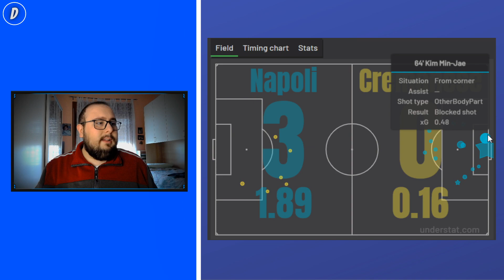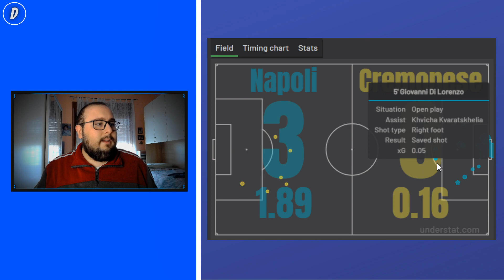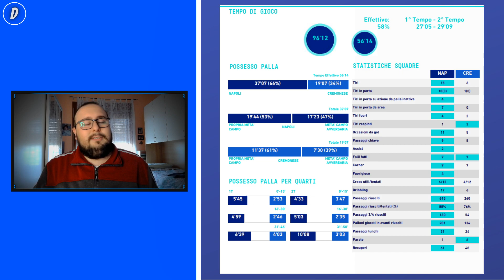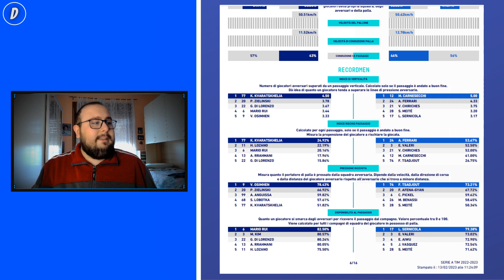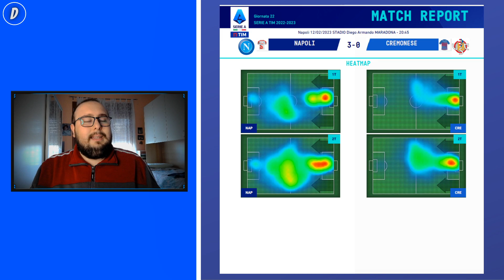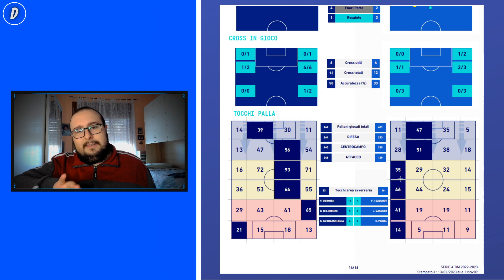📊 Napoli-Cremonese 3-0 Analisi | Lozano TOP! Kim CORAGGIOSO! Elmas LUCIDO!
Napoli-Cremonese 3-0 Analisi | Contro la Cremonese c'è stato il record negativo di Xg, solo il Monza ha fatto peggio contro il Napoli. Lozano top, Kim sul secondo gol è stato molto coraggioso, ha rischiato di farsi seriamente male! E Elmas sul terzo gol saggio e lucido nel non andare al tiro.

00:00 intro + proposta
0:43 analisi degli episodi
7:34 analisi degli xg
10:59 analisi stats
15:50 outro

🎥La mia attrezzatura :
📷WEBCAM ▶️ Razer Kyio
🎤MICROFONO ▶️ Trust Gaming GXT 232 Mantis MicroPhone
💡FARETTI ▶️ Ring Light